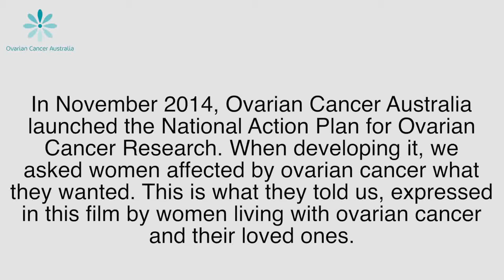What we want: the National Action Plan for Ovarian Cancer Research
In November 2014, Ovarian Cancer Australia launched the National Action Plan for Ovarian Cancer Research. When developing it, we asked women affected by ovarian cancer what they wanted. This is what they, and their loved ones, told us.